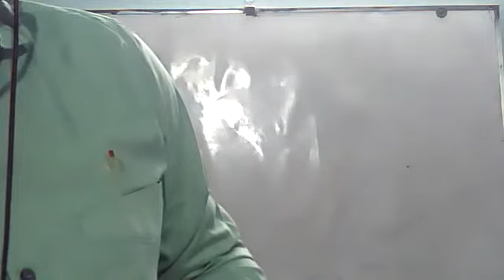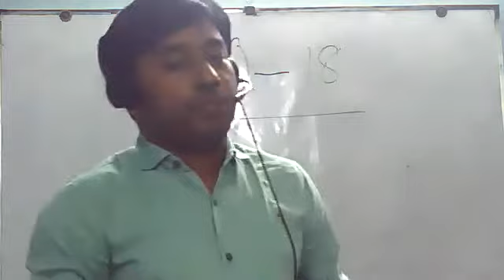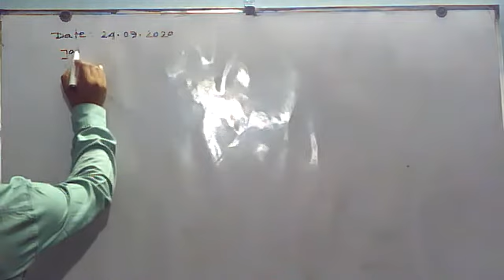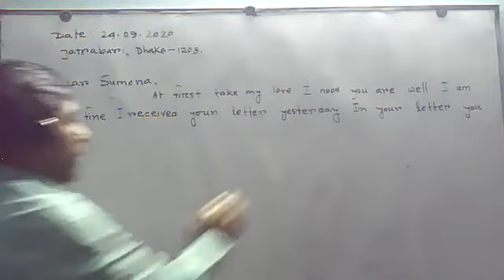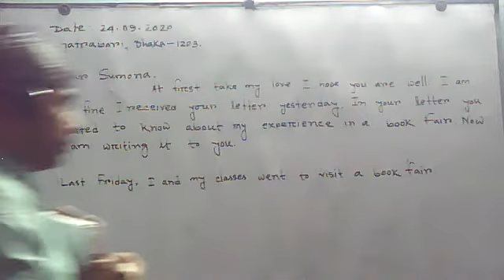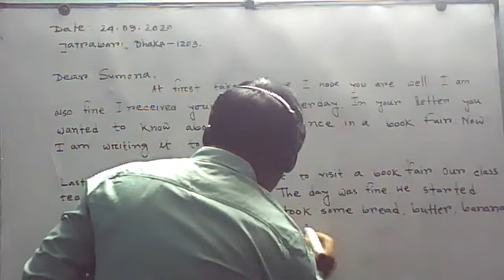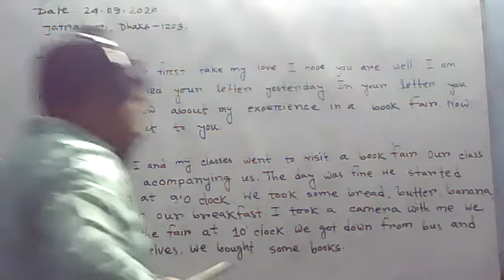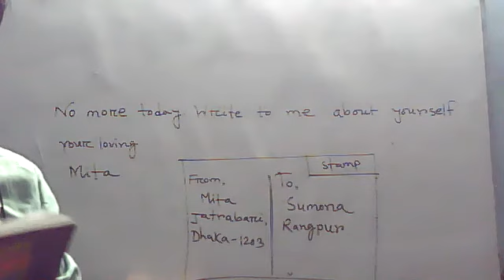Class Five Math // Math_Class // Rose Garden High School // Nasir Sir //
The Mathematics for class Five. Stay with us to get the best class. Top ten lessons PECE Mathematics. PSC Math’s classes conducted by top ten Teachers. Class Five Mathematics Chapter 9 *Question No 2. Class Five Math solution in a simple way. We want to give the ideal education. We are ready to spread the light of education in Bangladesh.

সহজ পদ্ধতিতে সব ধরনের প্রশ্রেন সমাধান পেতে আমাদের কাছে আসুন। পিএসসি পরীক্ষার্থীদের জন্য গণিতের সকল অংকের সমাধান। শিক্ষাই আলো এর পক্ষ থেকে পিএসসি গণিত ক্লাস সেরা ক্লাস। কোনো ক্লাসের মধ্যে কোনো সমস্যা হলে নিম্ন লিং গুলোর মাধ্যমে যোগাযোগ করার জন্য অনুরোধ করা হলো ।